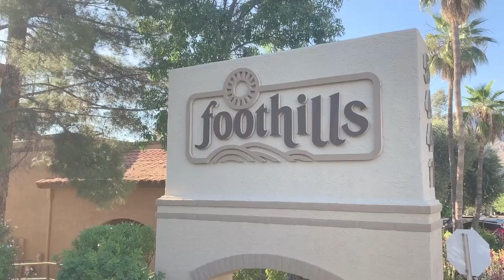Foothills Apartment Homes in Tucson AZ - Amenities!!!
Community Features:
-Laundry Facility
-Dog Park
-Refreshing Pool with Hot Tub Spa
+More!